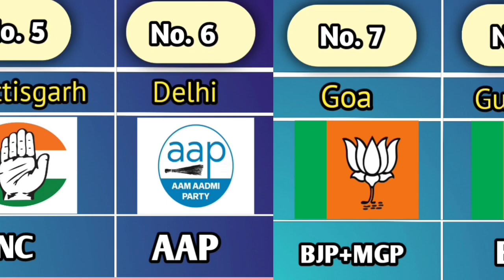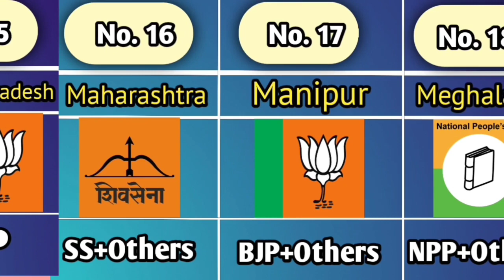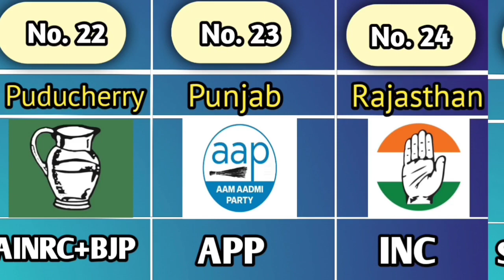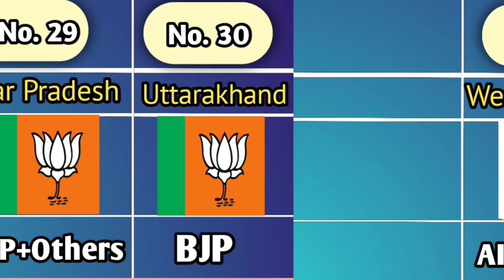Ruling Party of Different Indian States || Indian States and their Ruling Political Parties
Jammu and Kashmir main Kis Party ki sarkar hai

Bharat ke sabhi rajyon ki state government aur unki political party
Indian state government and their political party
India ke किस-किस state mein BJP ki Sarkar hai
India ki kis kis state mein Indian National Congress ki Sarkar hai
India ki kis state mein left government hai
all India Trinamool Congress
Bhartiya Janata Party
Indian National Congress government
Trimamol Congress government
ldf government
ysrcp state government
Janata dal United Government
Jharkhand Mukti morcha government
Biju Janata dal government in Odisha
Trinamool Congress government in West Bengal
left democratic front government in Kerala
Bhartiya Janata Party government in Gujarat
Shivsena government in MaharashtraShivsena government in Maharashtra
Bharat rashtra samiti government in Telangana
Indian National Congress government in Rajasthan Chhattisgarh Himachal Pradesh
BJP government in Uttarakhand Uttar Pradesh Madhya Pradesh and Karnataka